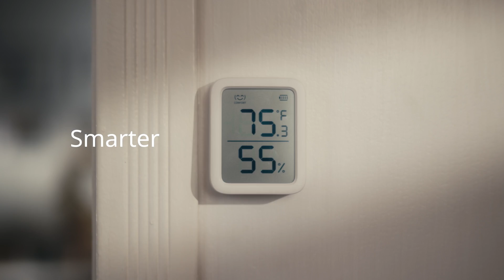SwitchBot Meter Plus｜Bigger, smarter, now Plus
SwitchBot Meter Plus is a smart temperature and humidity sensor designed for any home and helps you quickly understand the temperature and humidity of the environment around you.
When connected with other devices in our SwitchBot Series you can also achieve a more automated indoor temperature and humidity level that is constant no matter what.

Thanks for visiting SwitchBot's official YouTube channel. We love to share information about new products, product stories, and interesting and playful smart home automation tips & tricks. If you are curious about SwitchBot, make sure you follow us, yeah, now!